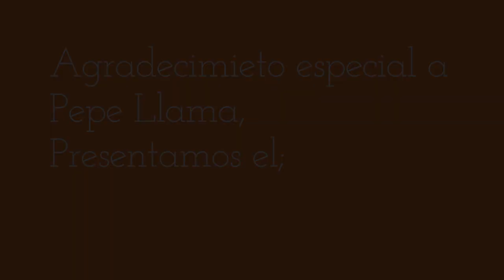WINSTON OFFSHORE CUP 1. 2006.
Uno de los eventos mas excitantes y emocionantes celebrado en San Juan, del 9 al 11, de junio 2006. El cual atrajo una cantidad de unas 33, lanchas para deleitarnos con un grandioso espectáculo de velocidad y grandes brincos y con lanchas que podían superar las 200 MHP, un evento de la Offshore Super Series, y creado por Pepe Llama y colaboración. La fanaticada que allí desbordo todos los rincones del viejo san juan, para presenciar este extraordinario evento único en su clase. Un agradecimiento muy especial a Pepe Llama, quien logro traer este evento a P.R; y también quien fuera maquinista de las lanchas Winston, Spirit of Puerto Rico y WHM Motorsport, en esta ultima logro el campeonato nacional en el 2004, en el circuito americano, junto al driver y propietario de la lancha WHM, Billy Mauff.